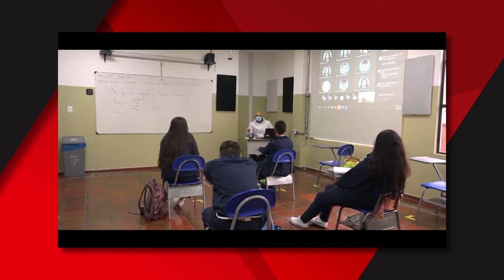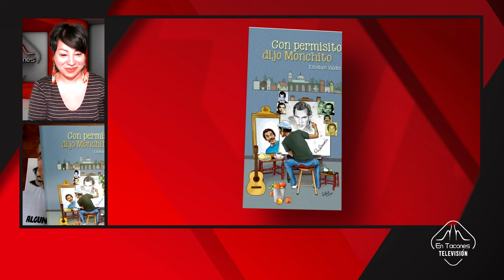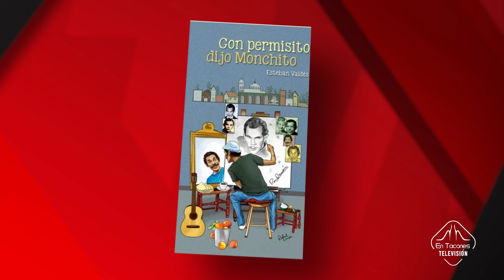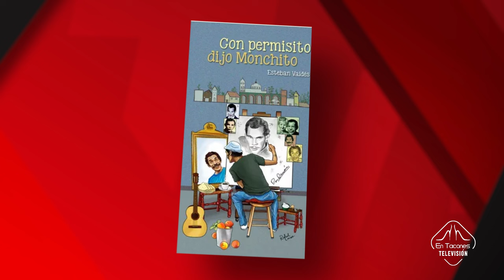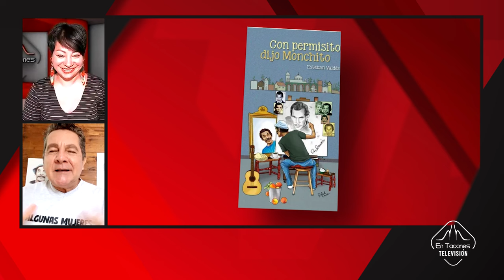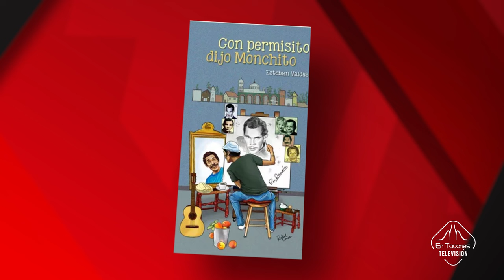Conversamos con Esteban Valdés, hijo de Don Ramón | EnTaconesTv - Episodio 145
Esta Semana

- Esteban Valdés, hijo de Don Ramón